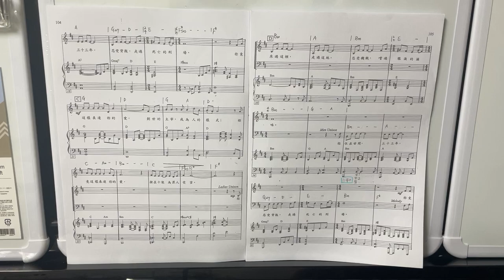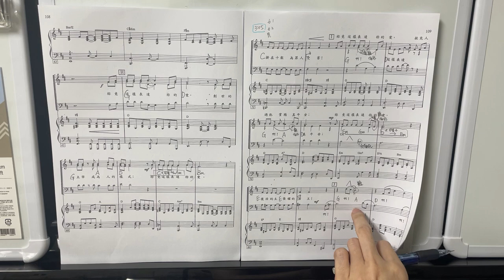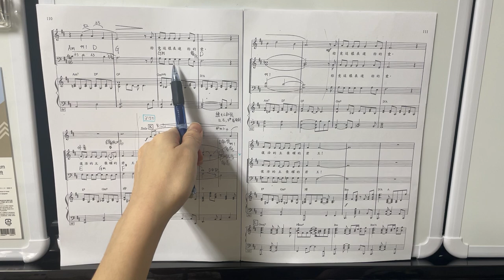人子男生分部從40～89小節天韻合唱團復活節詩歌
天韻合唱團的人子是一首復活節詩歌，背景音樂是原版的合唱曲，我唱男生的分部，希望對教會合唱團有幫助。
原版影片連結 天韻合唱團人子
作詞：葉薇心作曲、合唱編寫：祈少麟